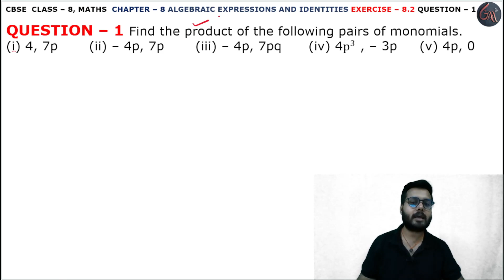1 Q Ex 8.2 l Chapter 8 l Algebraic Expressions and Identities l Class 8th Maths l NEW NCERT 2024-25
Instagram.com/randeepsingh0808